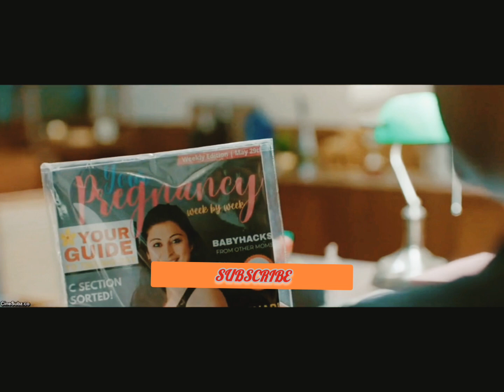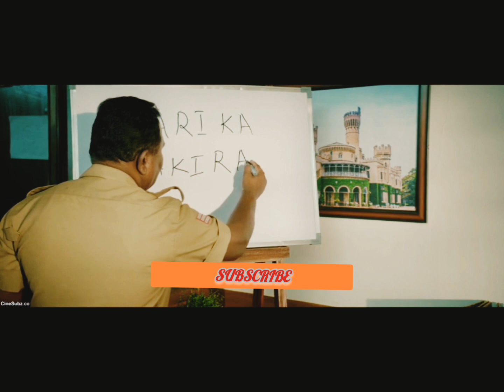බිම් මහලෙන් හමු වූ සැමියාගේ මලසිරුර🙄/නිවුන් සහෝදරියගේ මායාව/2023 Movie Sinhala /Sinhala movie review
අලුත් Film Review ටික බැලුවේ නැත්නම් දැන්ම බලන්න😁😁😁😁